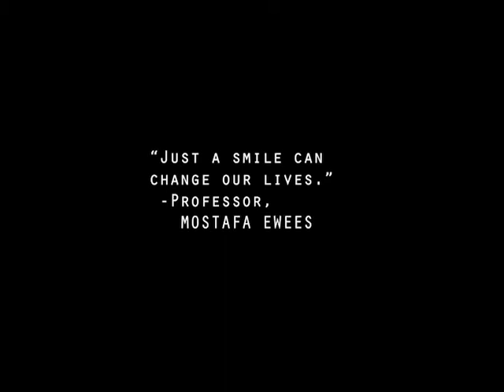Dr Mostafa greeting people in the morning.. WATCH THEIR REACTIONS!!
A simple smile is MUCH more powerful than you will ever think.

Nowadays, we focus on highlighting the negatives of the world and how it comes from how people are so much different, everywhere. This focus on what separates us can promote hatred towards among different people. However, we tend to forget how we are always pretty similar when we are smiling and laughing.
Negativity is contagious, so is panic, fear, hysteria, calmness, love, enthusiasm, and kindness.

Choose wisely, please.